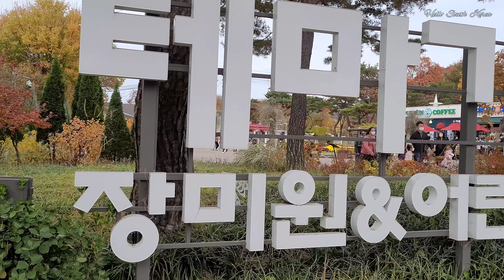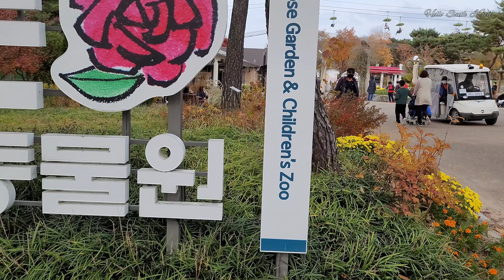Autumn in South Korea🍁 - Seoul Grand Park. November 2021 // Virtual Korea🇰🇷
Introduction
Seoul Grand Park is an family-friendly amusement park consisting of various themed facilities that promote the growth and preservation of diverse animals and plants.

[Seoul Zoo]
Seoul Zoo aims to provide an ideal environment for animals to grow and live as well as exhibit, preserve, and research rare animals and educate the public. As a result of the zoo's hard work and efforts, it is the only zoo in Korea to be certified as a member of both ISIS and IUDZG-WZO.

[Botanical Garden]
Seoul Grand Park's Botanical Garden was opened in 1985 amidst the lush forest situated at the foot of Cheonggyesan Mountain. The garden consists of a greenhouse, exhibition facilities, and themed gardens that boast a collection of over 41,000 plants from 1,262 different species. The greenhouse preserves and exhibits tropical and subtropical plants that are not found in Korea. Moreover, the Botanical Garden offers various activities and experience programs related to plants and forests.

[Theme Garden]
The Theme Garden is one of the most representative facilities of Seoul Grand Park. The Theme Garden consists of a Rose Garden and Children's Zoo. Seasonal plants and flowers as well as diverse themed garden programs are offered.

[Healing Place]
The Healing Place is a forest formed at the foothills of Cheonggyesan Mountain that surrounds the border of Seoul Grand Park. Main facilities consist of Healing Forest Walkway; Water, Wind & Sunshine Healing Zone; Barefoot Road; Aroma Garden; and Forest Plaza.

[Healing Forest Walkway]
Healing Forest Walkway is a walking path lined by diverse trees that form a lush forest serving as a habitat for small animals like squirrels, rabbits, raccoons, and more. The walking path is approximately 8 kilometers long and divided into four sections. The shortest course takes approximately 30 minutes to complete, while the full course requires 3 hours.